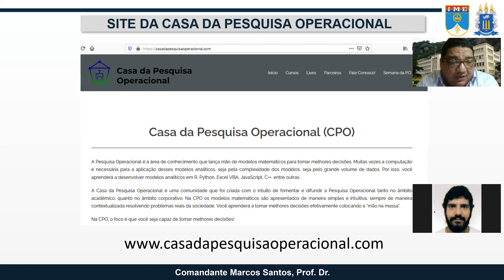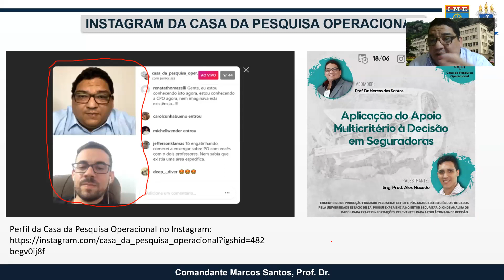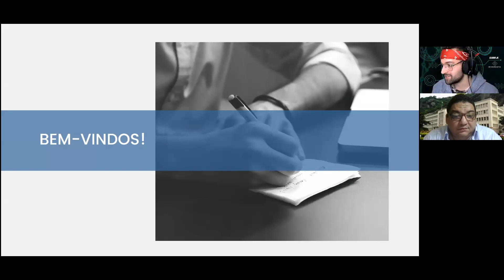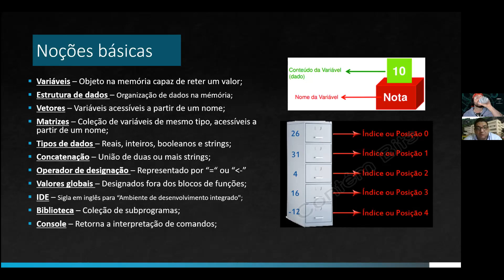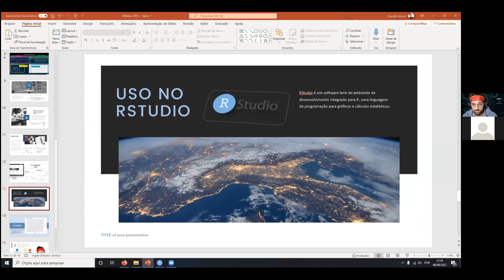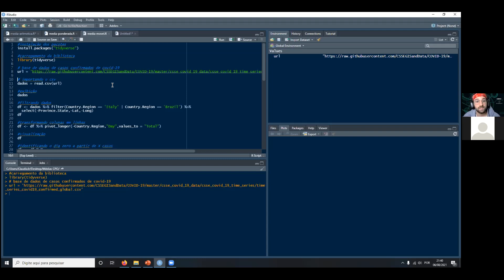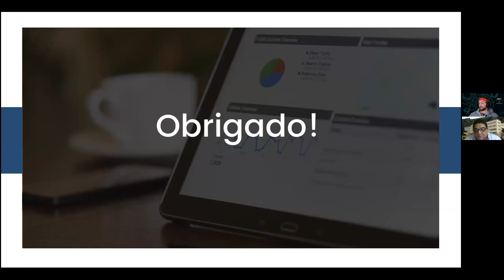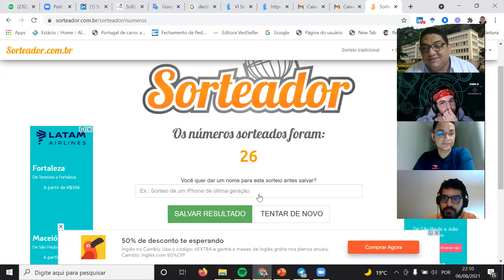Média Aritmética Simples, Média Ponderada e Média Móvel com R - Pesq. Claudio Jr - dia 06/08/21